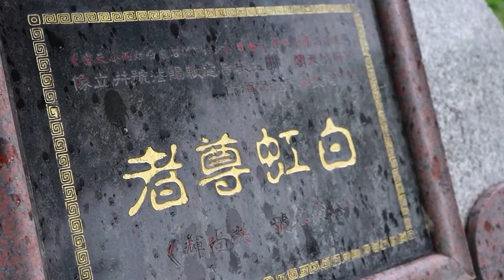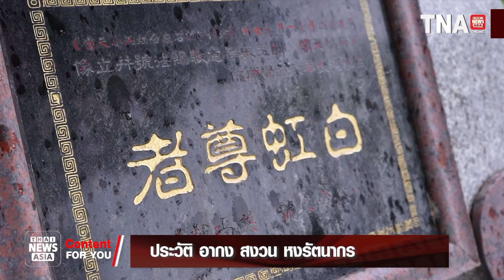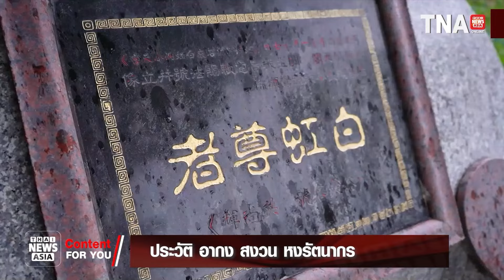ประวัติ ผู้ก่อตั้ง ศิลาสากลพัฒนา